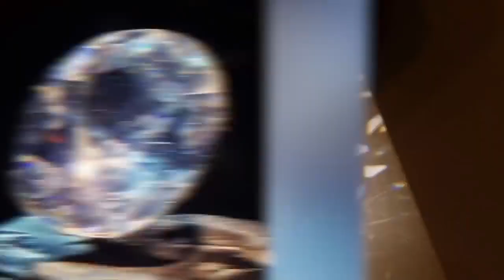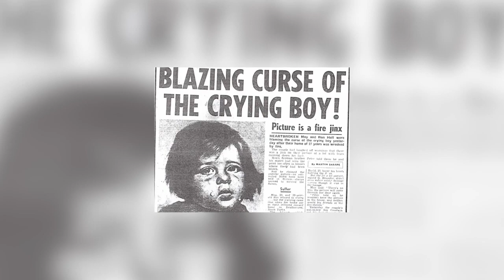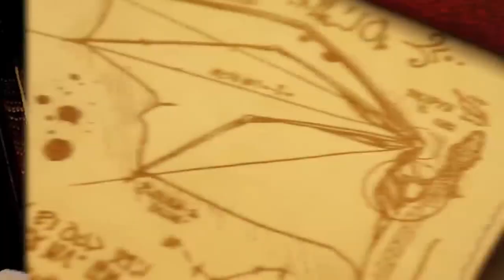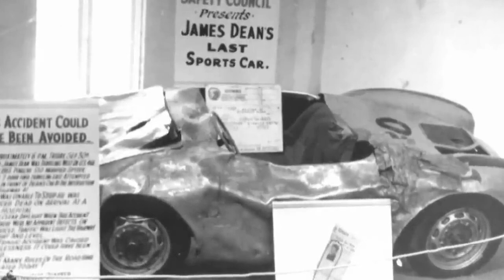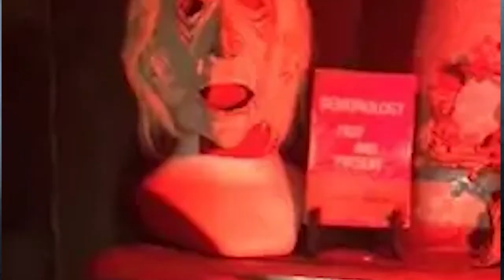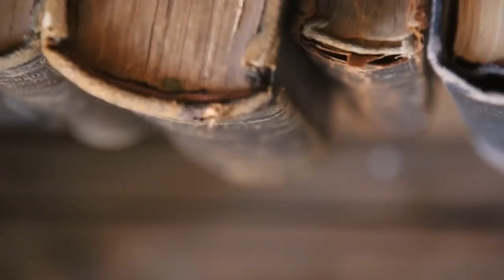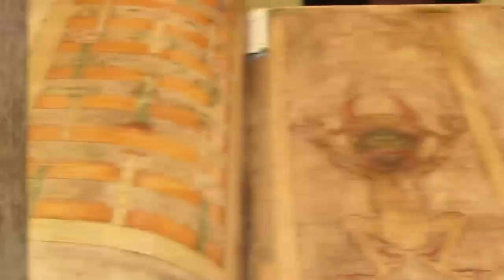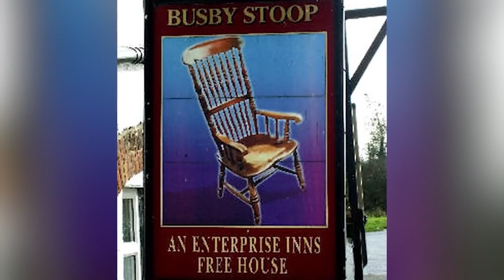Evil Cursed Items Even Historians Fear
Unearth the dark secrets of Evil Cursed Items Even Historians Fear with Top 5 Scary Videos Elite! 😱 Join us as we delve into the terrifying tales of these sinister relics that have haunted history. From ancient curses to spine-chilling legends, these artifacts hold power beyond our understanding. Are you ready to uncover the truth? 🔔👍

Timecodes:
0:00- The Anguished Man
13:33- Satanic Idol
27:29- The Lesser Key Of Solomon
43:50- Haunted Bed
53:41- The Hope Diamond
1:01:54- Thomas Busby's Chair

Editor:
Garreth Arenburg-Duchesne